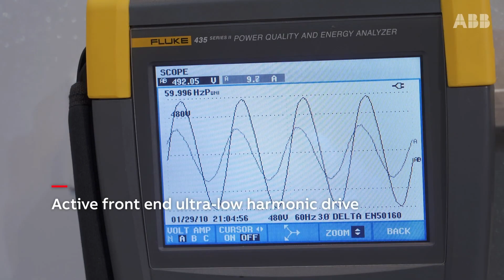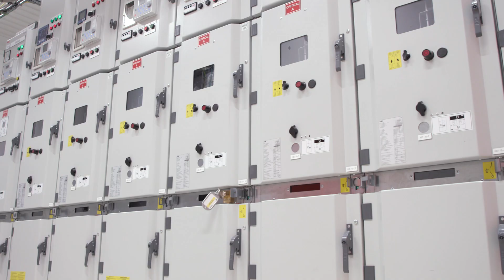Why is our Ultra-Low Harmonic Drive important for data centers?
In a world where energy efficiency and power quality are under the spotlight – especially with the exponential growth of data centers – Ultra-Low Harmonic (ULH) drives are stepping up as silent heroes behind the scenes.

Our colleague Tim Skell explains how a drive controls the speed of motors in HVAC systems, pumps, fans etc. for data centers. But traditional drives introduce harmonics that can distort power quality and reduce system efficiency.

Enter our ULH drives. Unlike standard drives that “gulp” energy and disturb the electrical waveform, ULH drives draw current smoothly and linearly, thanks to intelligent active front ends and advanced filtering.

The result?
✔️ Cleaner power
✔️ More efficient infrastructure
✔️ Reduced strain on grids and backup generators

As AI pushes energy demand to new highs, technologies like our ULH drives are no longer optional – they're essential. Learn more about the ULH drive and other technologies which make our data centers outperform